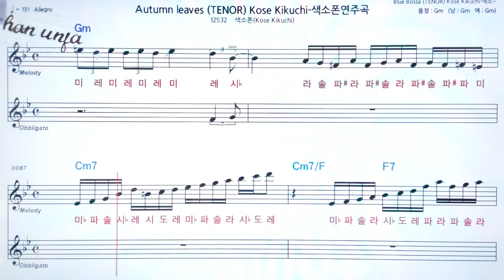Autumn Leaves/Kose Kikuchi🤞Saxo phone 오부리 악보 버젼*색소폰 멜로디💖악보, 코드, ,계명,Karaoke*카라오케 반주